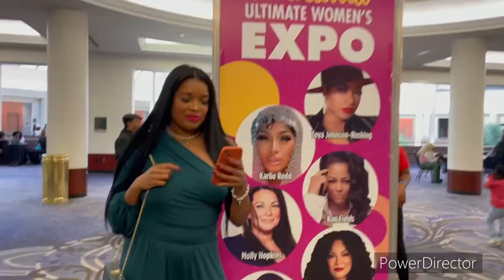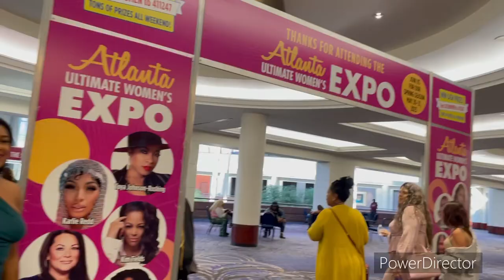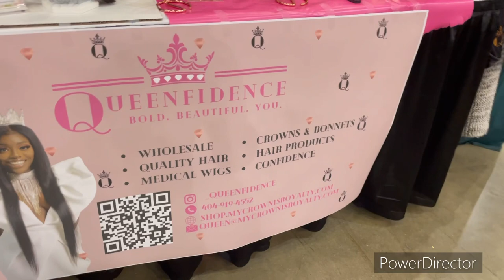Atlanta Ultimate Women’s Expo 2022 Vlog